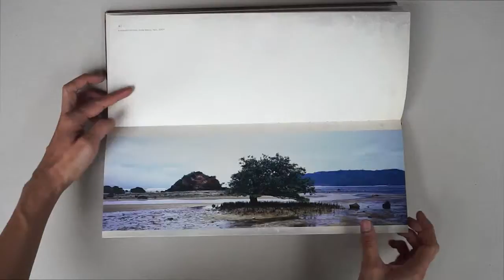Belanga by Sigit Pramono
“Belanga” or “earthen pot” is a special photography collection book of scenic mountains and seas in various spots in Indonesia. Defined as an earthen pot itself, this book was intended to stimulate us to protect our beautiful heaven.